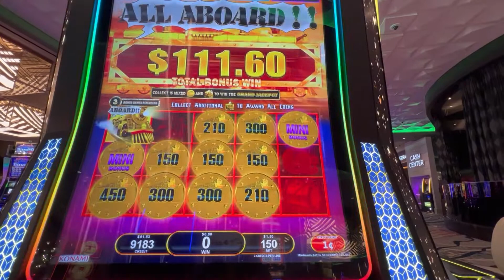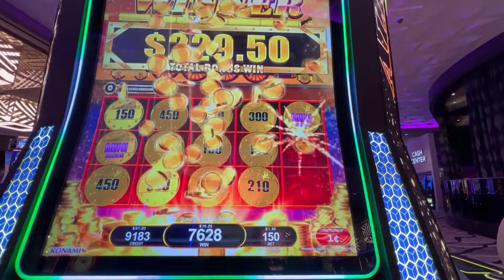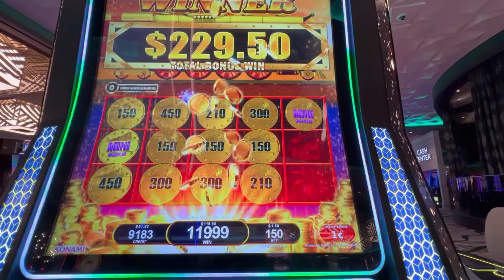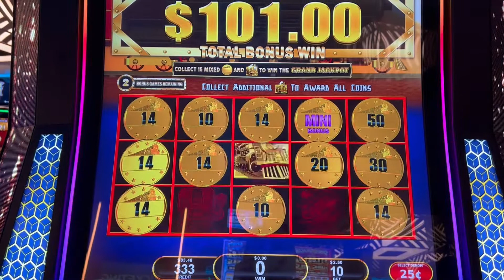⚔ All Aboard ⚔ Masked Warrior Penny New Slot Machine Big Mini Win Bonuses Yaamava' Resort & Casino 💰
Only couple of decent Bonuses playing All Aboard Masked Warrior oh well better than nothing 🤣
The newly extended Yaamava' Resort & Casino is extremely gorgeous and addition to so many new slot machines. 👍🏻
Thank you all for your SUPPORT we do very appreciated